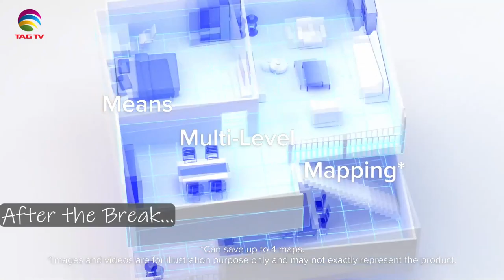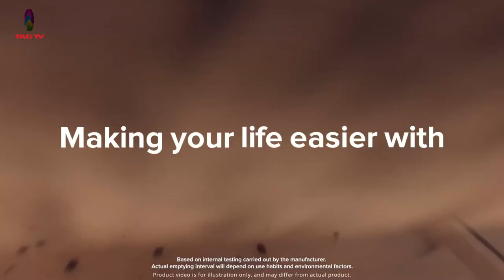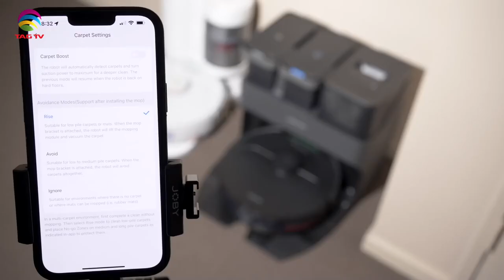The Darriel Roy Show - Roborock, Head of Brand - Andy Knight